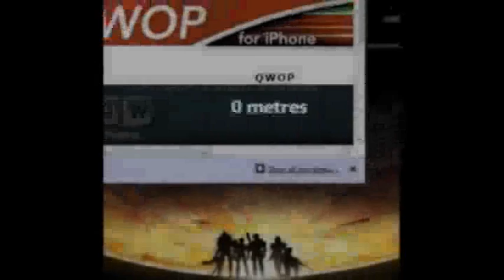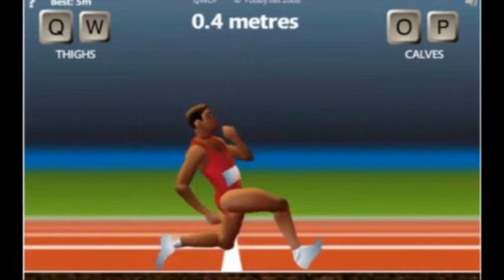DeliciousCinnamon Livestream: QWOP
Another segment from our May 21st livestream, I bring you QWOP. The most ridiculous flash game we've ever played. Why is this so hard?!